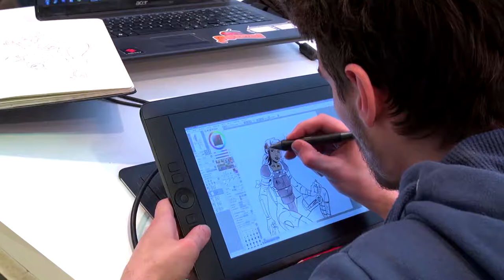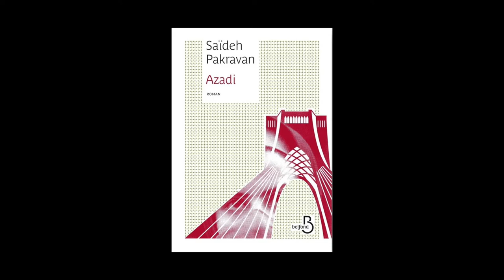Saïdeh Pakravan - Azadi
A l'occasion de la Foire du Livre de Bruxelles 2015, Saïdeh Pakravan
vous présente son ouvrage « Azadi » aux éditions Belfond.